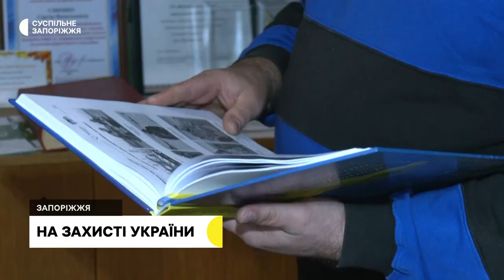Військовослужбовець із Запоріжжя розповів про захист столиці та поранення | Новини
Він пройшов найгарячіші точки АТО, а цьогоріч боронив кордони столиці. 28-річний військовослужбовець із Запорізького району з позивним "Риба" нині проходить реабілітацію та сподівається скоріше повернутися до своїх побратимів. З ним поспілкувалися наші журналісти.